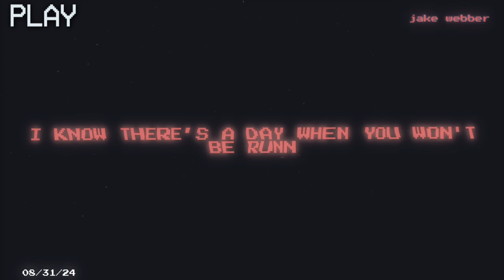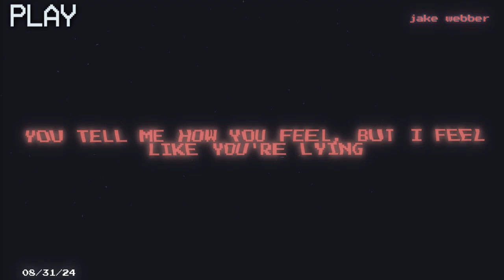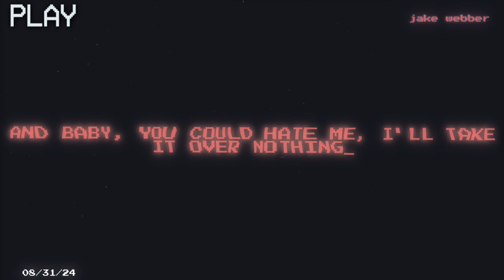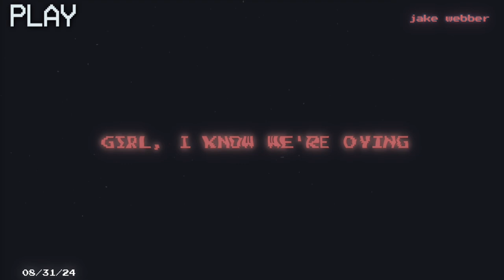I Know Were Dying - Jake Webber (Lyrics) | jtdwae